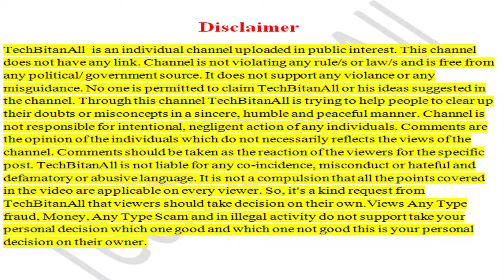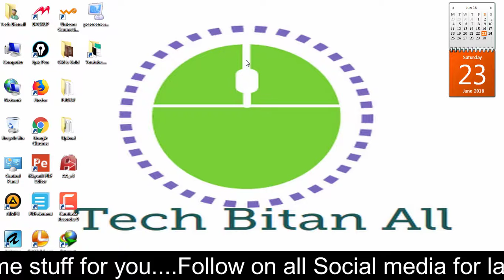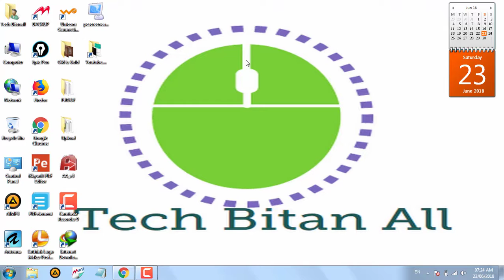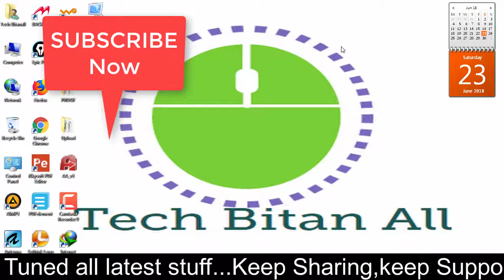Canada Study Visa New Rules 2018 l Canada IELTS Required for SDS Instead of SPP l Canada Non SDS